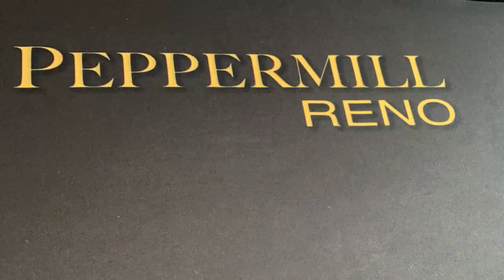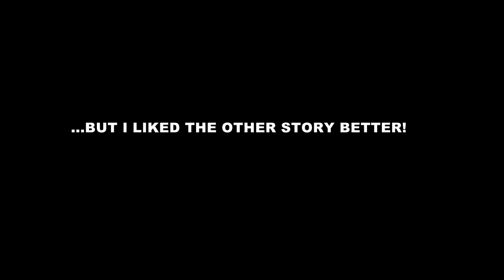I flop BOAT in 4 way pot & player JAMS ALL IN! | Poker Vlog 150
Club Name: High Society
Club Code: 29178

Need help? A team of 3 admins from will take care of any transactions/questions you may have. To reach them, just download Telegram (messenger app) and contact them here:

to improve your live poker game.